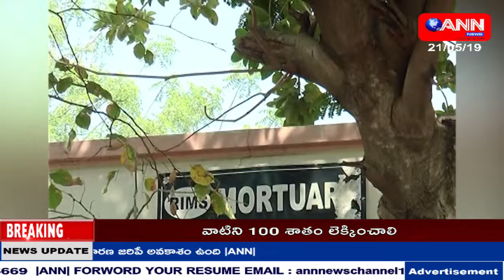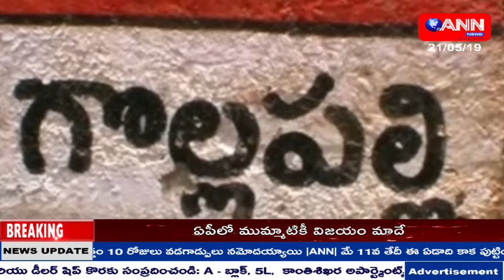ANN NEWS TELUGU